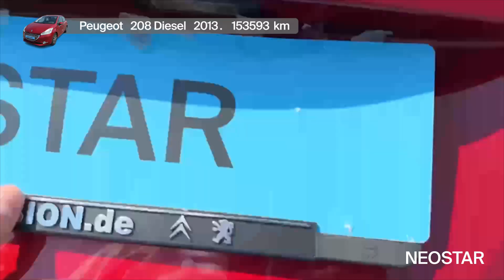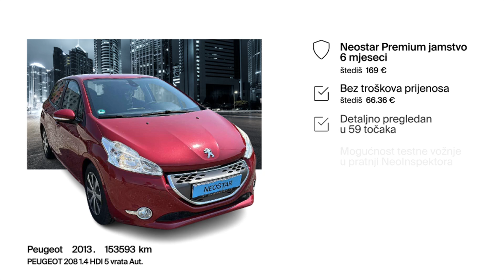Profinjenost interijera, upoznaj - Peugeot - 208 Diesel - 52281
Zanima te ovaj autombil? Pronađi ga na